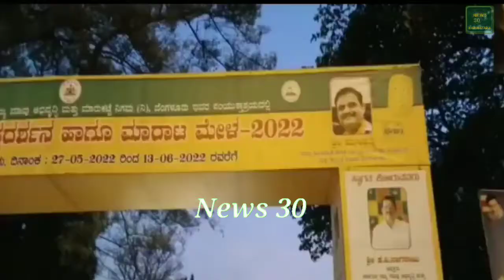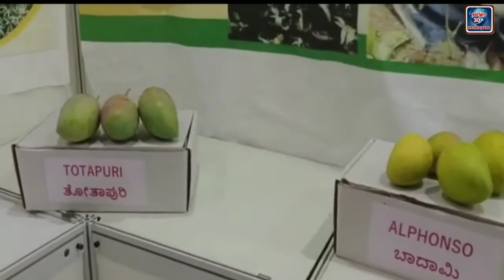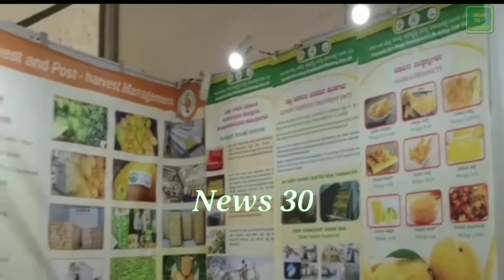150 Varieties of Mangoes, At Bengaluru||Shuaib ur Rahman Sait|| News 30 Karnataka